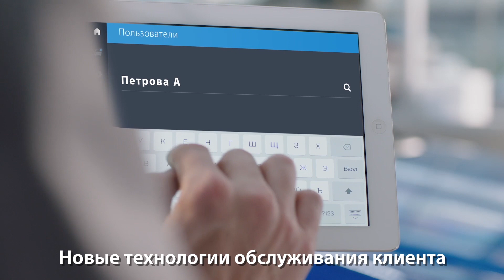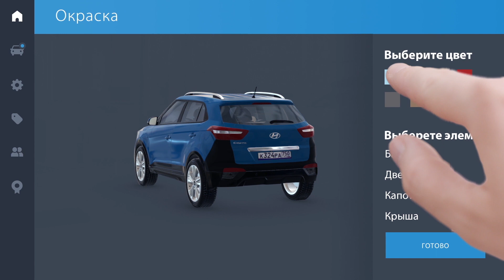Hyundai touch сервис (Digital)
2017
Director - Michael Denn
DoP - Sergey Tverdov
Produser - Evgeny Sinyaev
Edit - Michael Denn